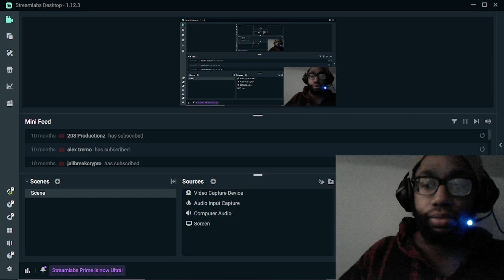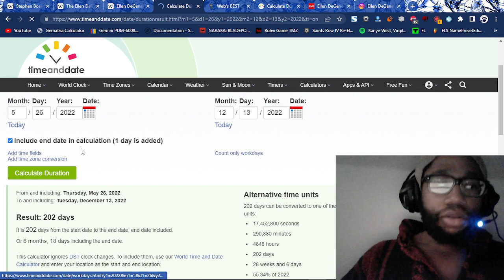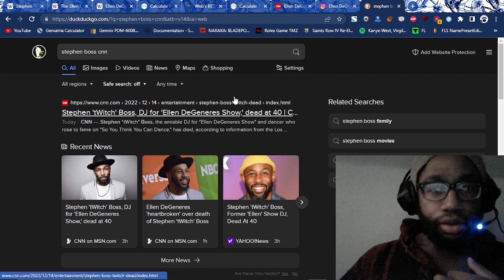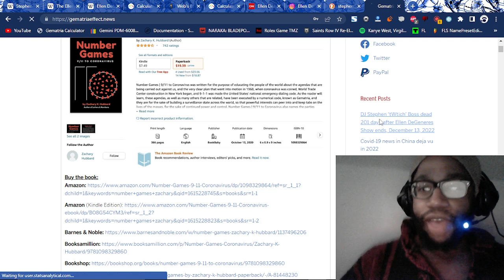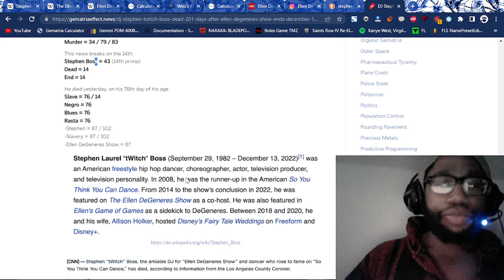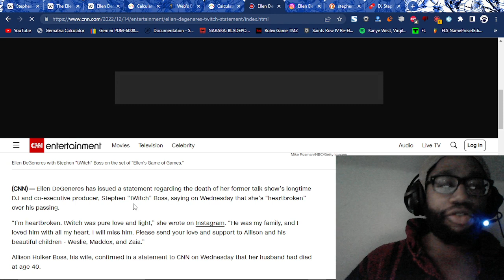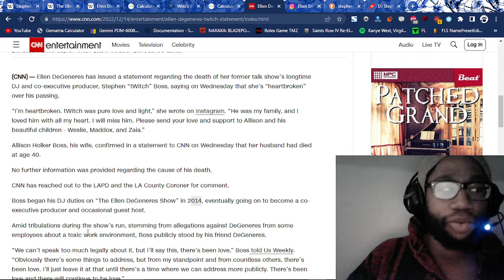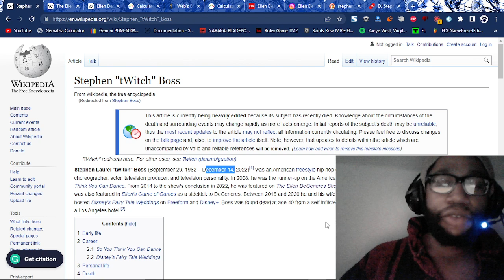Stephen "tWitch" Boss | SACRIFICED for ELLEN's DEGENERATE Career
Ellen DeGeneres is a degenerate and actor for the Society of Jesus. Stephen "tWitch" Boss was ritualistically sacrificed for her career and other occult endeavors.

Please also read his ebooks. Very excellent information